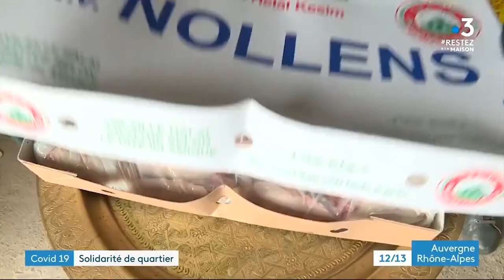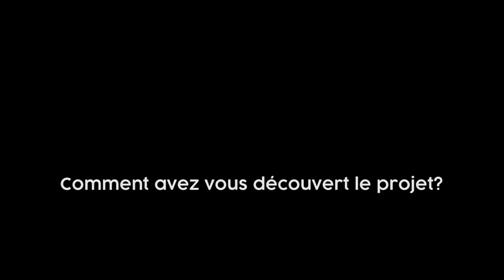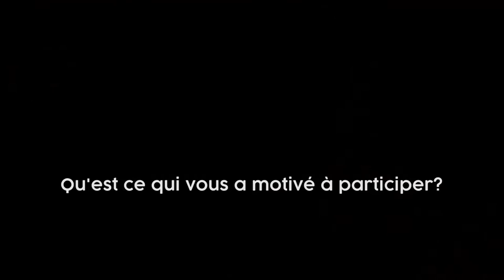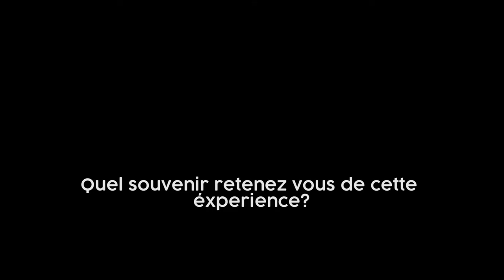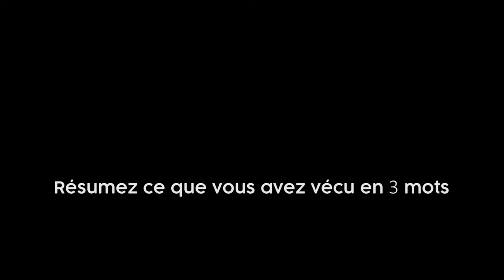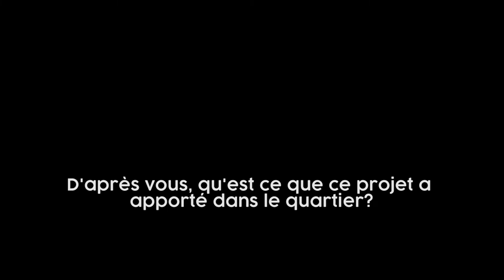Faut qu'on sème - Chanson solidaire - Réactions des intervenants et habitants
L’objectif du projet chapeau a pour but d’aider l’action de Delphine et Farid, deux albenassiens au grand cœur, qui se mobilisent au quotidien  pour aider les plus fragiles et les plus démunis depuis les premières heures du confinement.
Disponible sur la plateforme « bandcamp » , le prix de la « mixtape » est libre et 100% des fonds versés sont reversés au couple albenassien afin de financer l’ensemble de leurs actions et particulièrement celles consistant à apporter aux plus démunis et aux plus fragiles les besoins de première nécessité.
Partant de l’adage « les petits ruisseaux font de grande rivière », le groupe d’artistes souhaite contribuer avec leurs petits moyens à une si belle et grande cause.
après que  les habitants est participé voici leur réactions